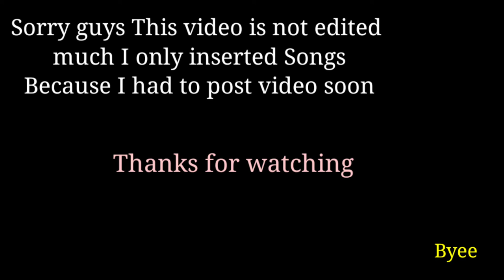I gave My Bestie a Surprise Birthday Party!!!